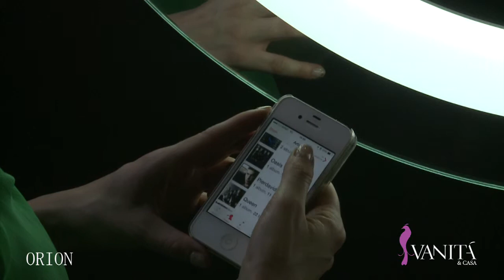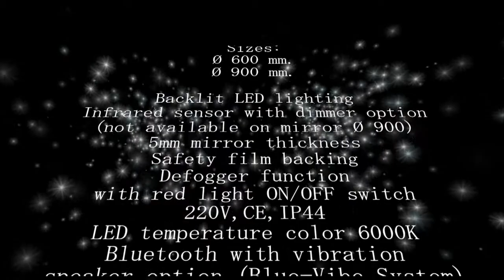ORION - Vanità & Casa Mirror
Find out more about ORION, our backlit LED mirror with dimmer option, defogger function and bluetooth with vibration speaker option